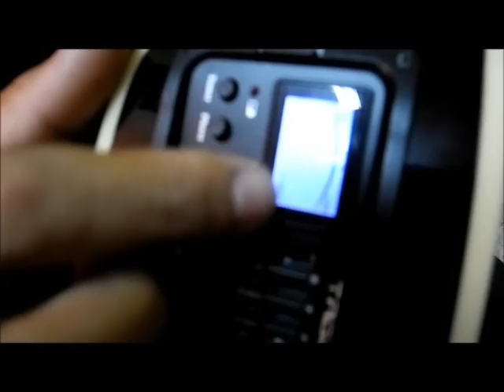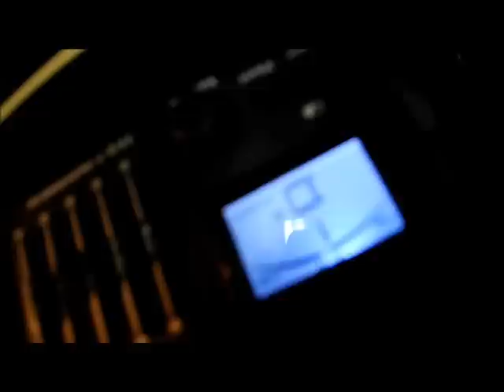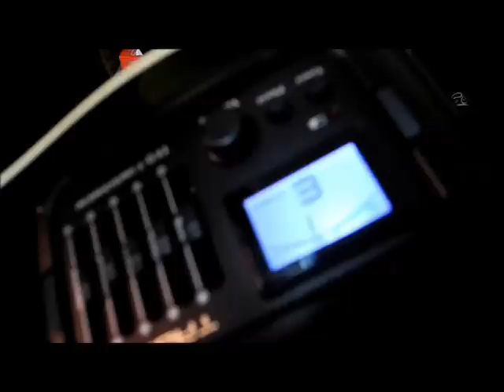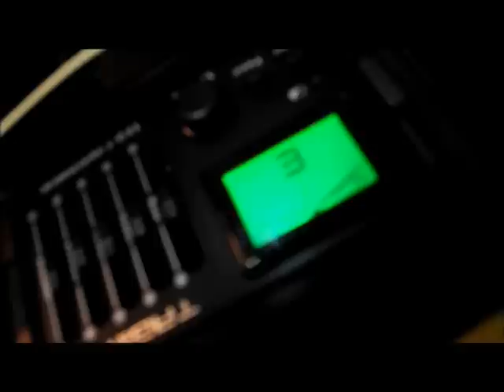COMO AFINAR O VIOLÃO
como afinar o violão com o afinador do próprio violão